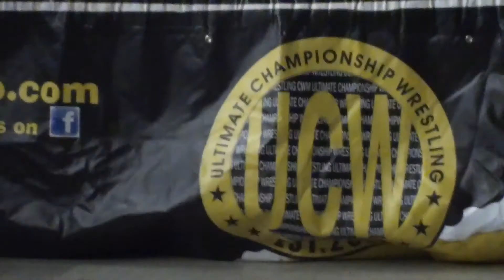Kaitlin Diemond vs Maddison Miles - UCW - November 26th 2016